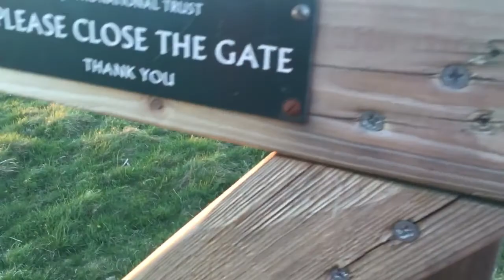Out and About with el Spoon